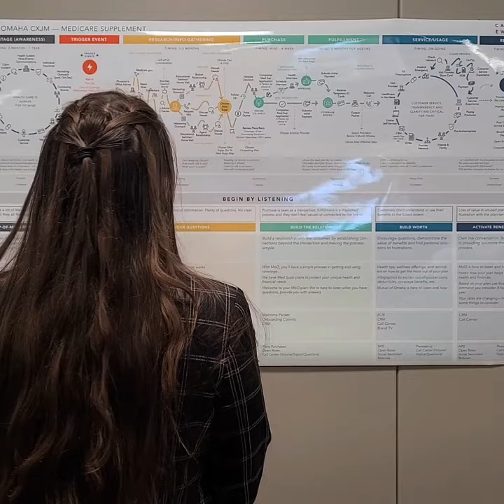Preparing for Life After College with a Summer Internship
Jacey Greco had a chance to take what she learned in the classroom at the Heider College of Business into the real world. Creighton’s connections to the business world helped her find and secure a summer internship at Mutual of Omaha. There, she combined finance and economics to explore industry trends. A finance and international business double major, Jacey says the experience at Mutual of Omaha and her time at Creighton are helping her prepare for her next step after graduation.